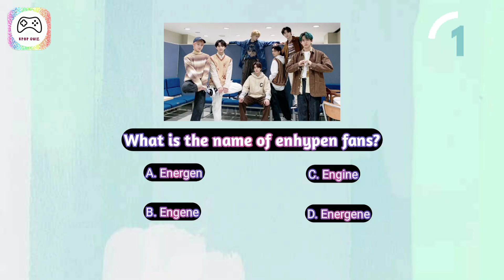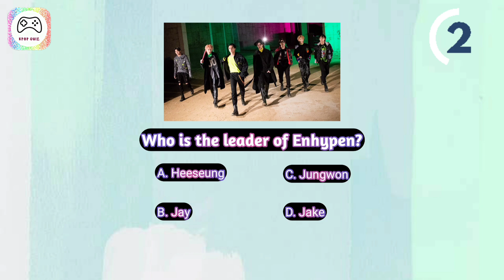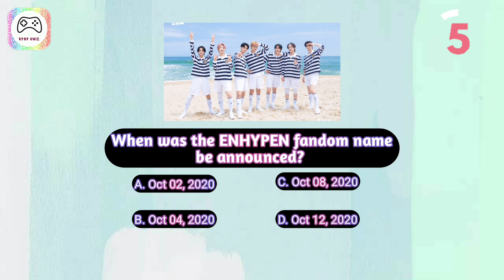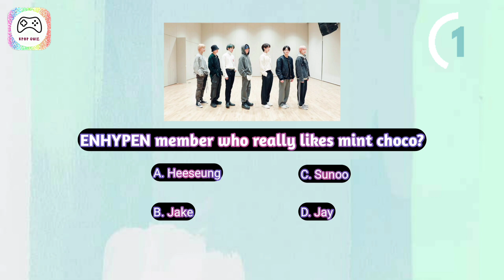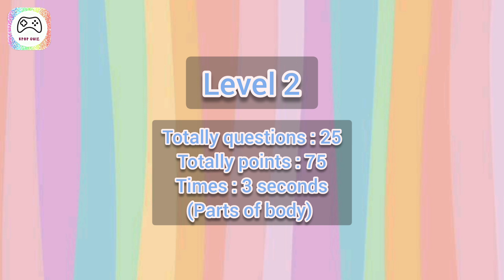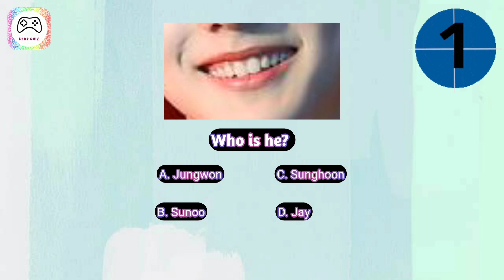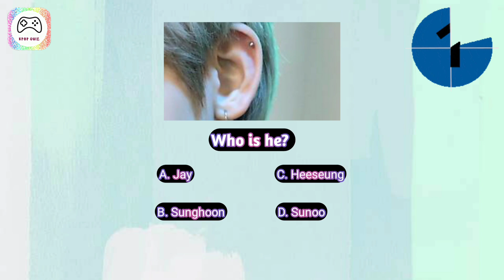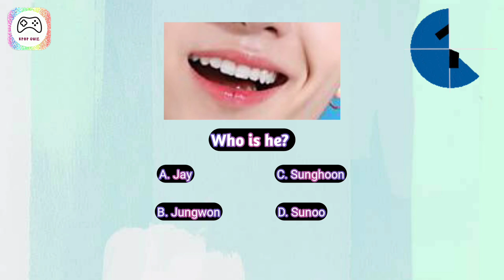[KPOP GAME] Are You ENGENE? Take The Quiz Now! (ENHYPEN QUIZ)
Credits photo by Pinterest, Google, and twitter
Credit musik by

I don't own all the materials.